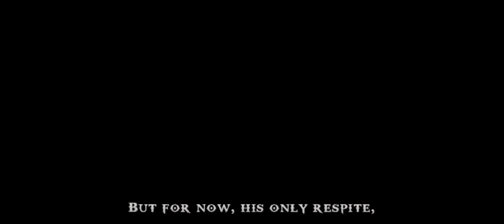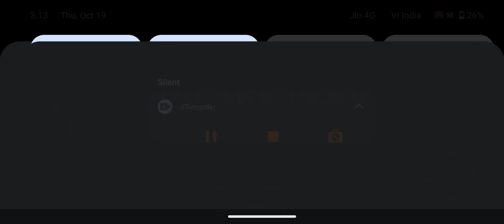God of war fight